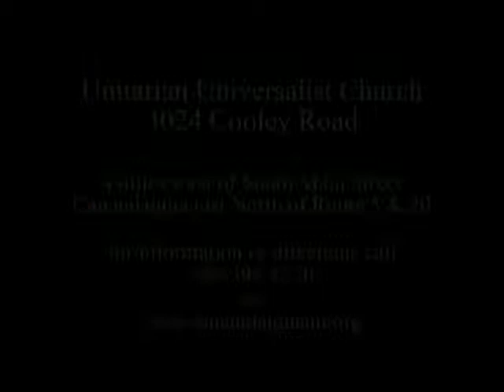The End of Men 11 25 2012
A sermon by Rev. Scott Tayler at the Unitarian Universalist Church of Canandaigua, NY on November 25, 2012.